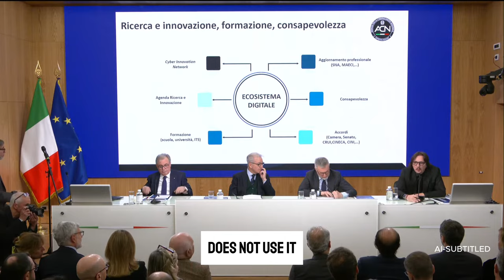Evento Palazzo Chigi relazione annuale dell'Agenzia per la Cybersicurezza Nazionale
Here is an excerpt from the presentation of the National Cybersecurity Agency's Annual Report to Parliament, held at Palazzo Chigi.